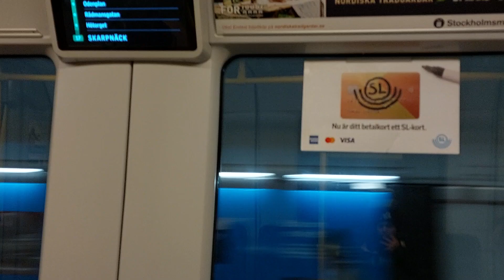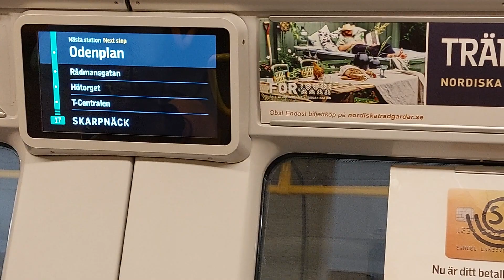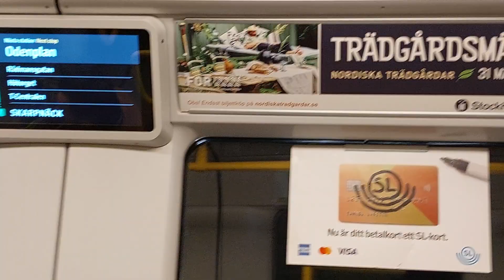Resa med C25 till Odenplan + 2 C25:or på samma gång. Stockholm Sweden Metro Travel.